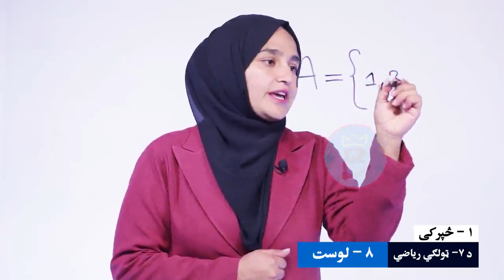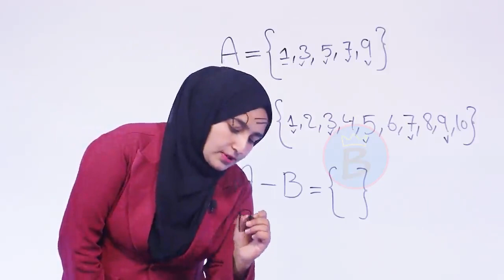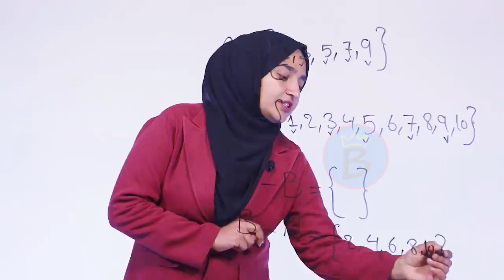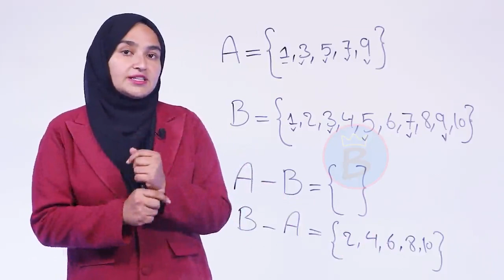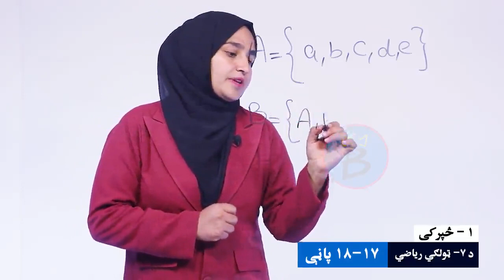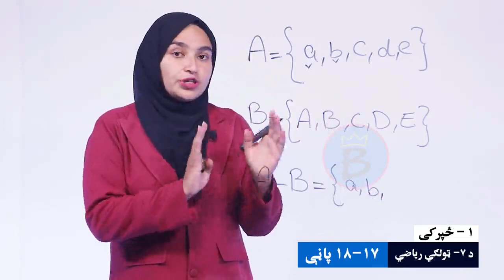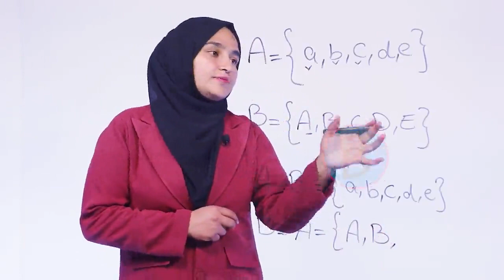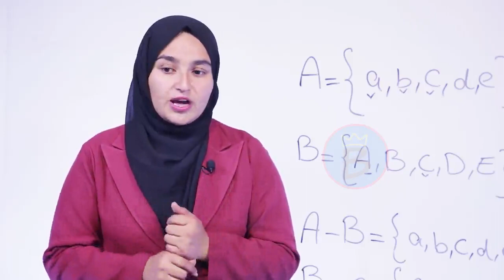ریاضي ټولګی ۷ | لومړی څپرکی | لوست ۸ | د دوو سټونو تفاضل